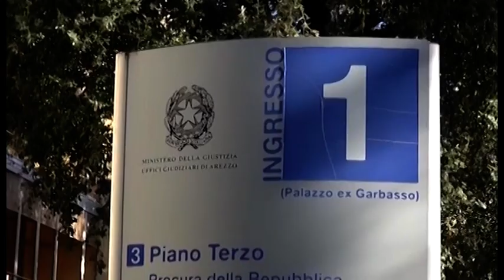Arezzo. Pezzuti nuovo presidente del Tribunale, all'unanimità del Csm